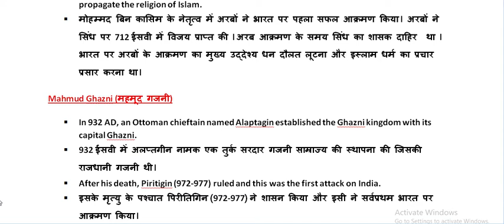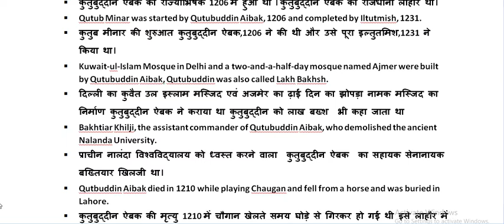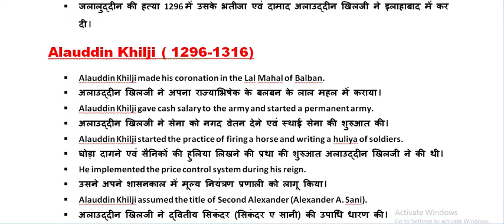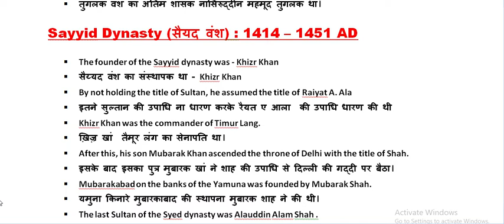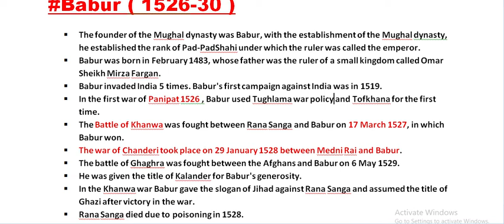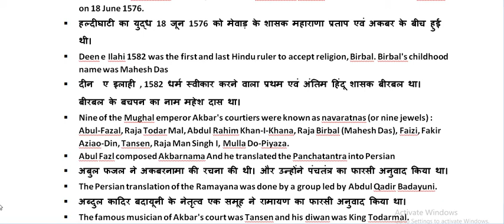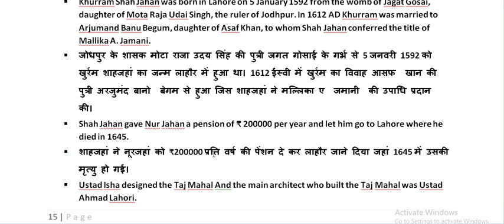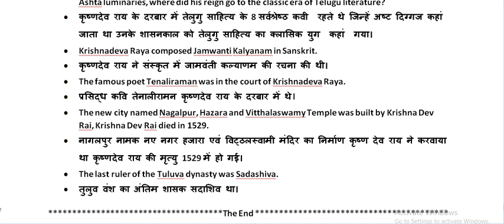मध्यकालीन भारत : 712-1757 AD | Medieval India Full Video in Hindi & English | Railway | SSC | PCS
Railway SSC NET UGC TET CTET STET Bihar GD SI ASI UP
Invasion of Arabs Delhi Sultanate Mughal Empire Vijayanagar Empire
अरबों का आक्रमण ,दिल्ली सल्तनत, मुगल साम्राज्य ,विजयनगर साम्राज्य